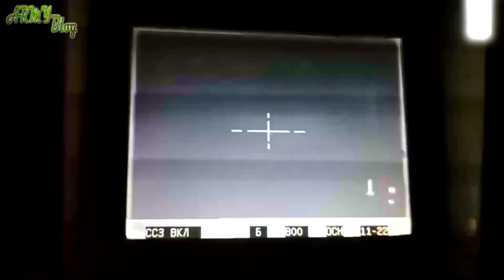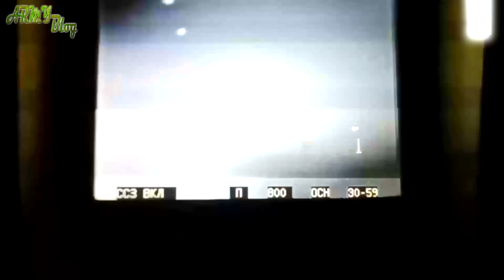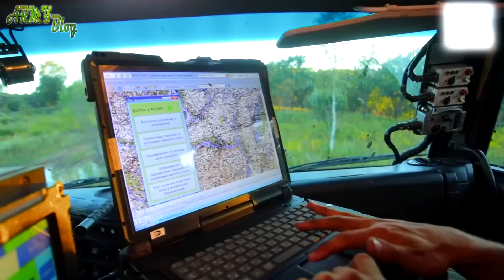7 НОВЕЙШИХ ВИДОВ ВООРУЖЕНИЯ АРМИИ РОССИИ, что были впервые использованы в украинском конфликте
В данном видео я расскажу о 7-ми новейших разработках российского военно-промышленного комплекса, что впервые были применены в реальных боевых условиях на Украине.

00:00 - Вступление
00:45 - БМПТ Терминатор
02:44 – ИСДМ Земледелие
04:46 - Гиперзвуковая ракета Х-47М2 Кинжал
06:47 - ТОС-2 Тосочка
09:06 - САУ Мальва
11:12 - ЗРК С-350 Витязь
12:37 – УМПК для авиабомб